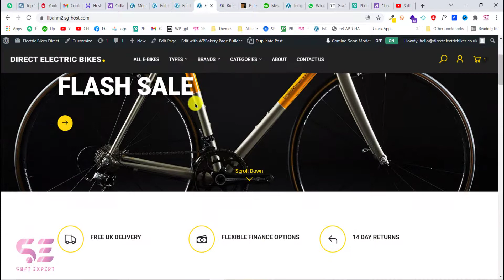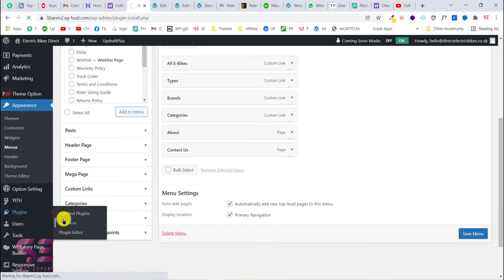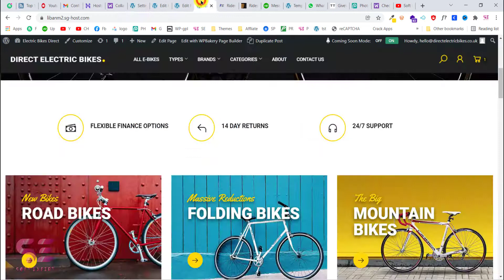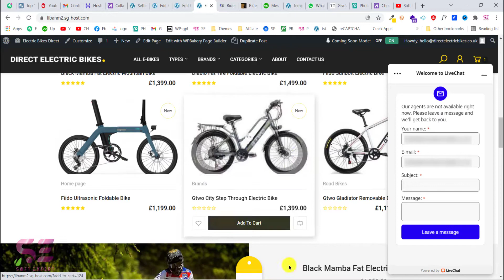How to add Woocommerce Live Chat to WordPress Website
In this video, you will learn How to add Woocommerce Live Chat to WordPress Website in 2022.